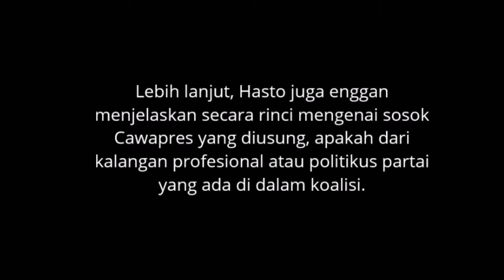PDIP : Nama Calon Wakil Presiden Sudah dikantongi Jokowi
Sekretaris Jendral DPP PDIP, Hasto Kristiyanto mengatakan bahwa Joko widodo sudah mengantongi nama calon wakil presiden yang akan mendampinginya di pilpres 2019.